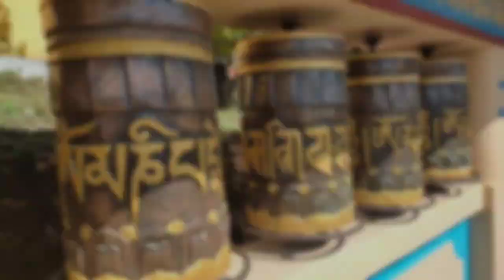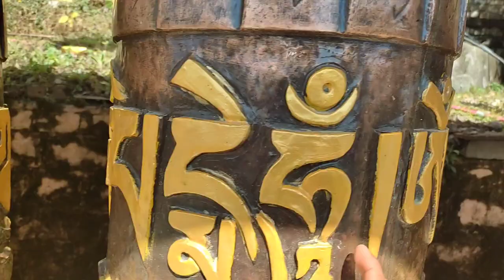MYSTERIOUS MONESTRY ||MONESTRY MARKET || MONESTRY IN INDIA ||MONESTRY IN DISGUISE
We are back with new intersting Vlog

    To Channel...
And comment me your favourite part of video
Check my other videos  also

Bye bye..👋
Milte Han next video...me💖